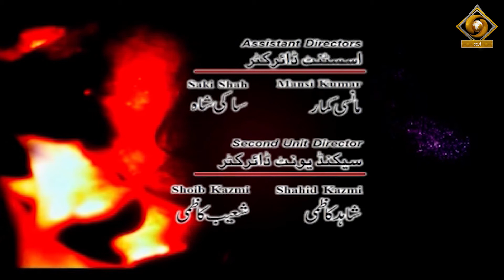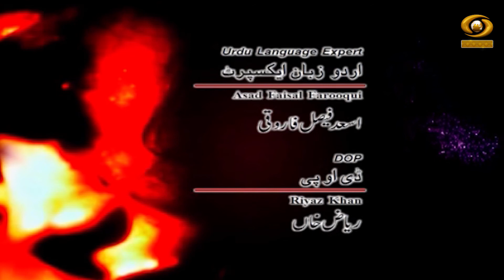Akhir Kab Tak EP 01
آخر کب تک